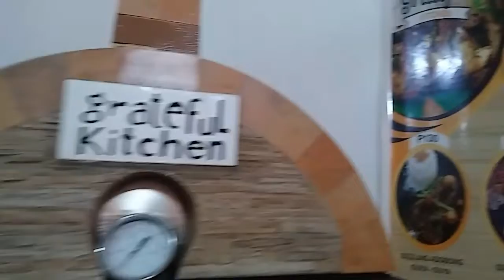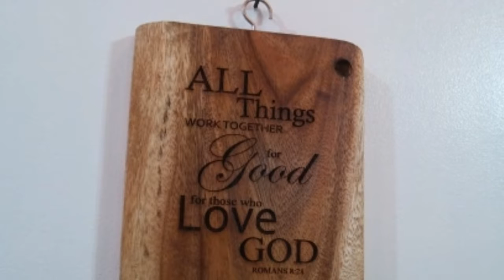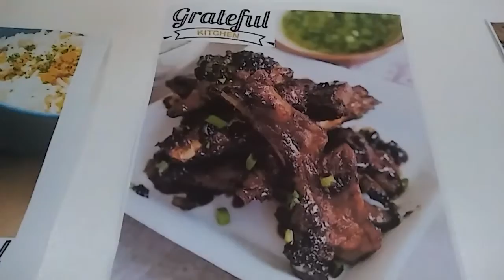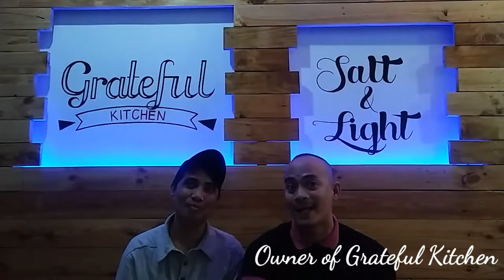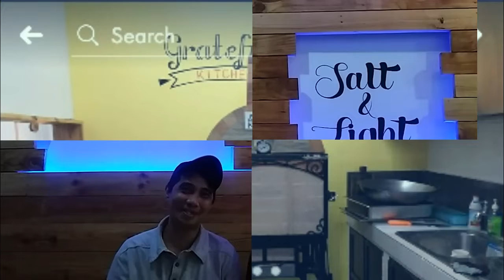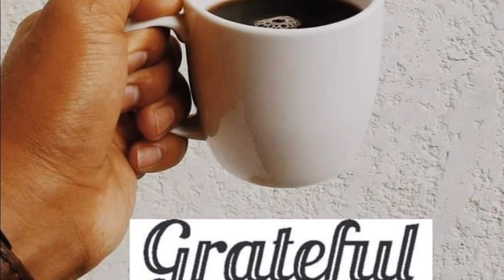VLOG COLLABORATION (na meet ang owner ng grateful kitchen) |itsme Yhan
Check this new upload! 💖
(sorry delayed hihi)

Special thanks to grateful kitchen.
located at 105 unit c serrano corner, jacinto street Caloocan City

You can also visit their facebook page, there's a lot of dishes that you can choose from.

lovelots 💖